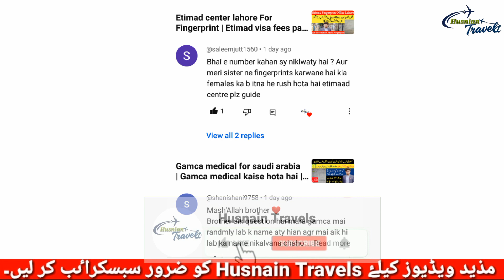Mera visa lag gaya | Saudi visa stamping update | Saudi visa stamping me kitna time lagta hai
In This Video, I will tell you Good  news about Saudi visa stamping update. Saudi visa stamping me kitna time lagta hai. Mera visa lag gaya

Welcome to Husnain Travels. This channel is a leading travel information channel. This channel is for information only.

This channel provides Experience & Research based Visa Information, Immigration Updates, and Job Updates all over the world.